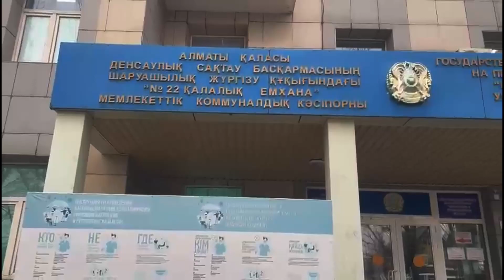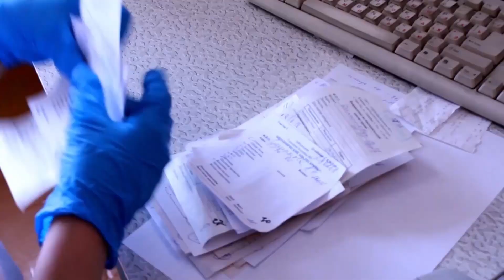Медбикелер сайысы 2023